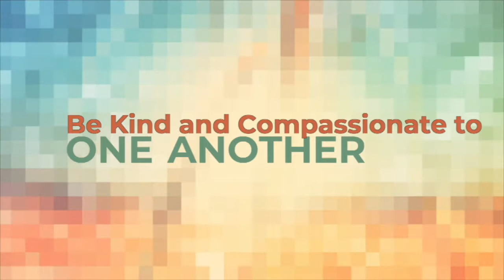Jesus Law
The Gift of One-Anothering - Week 3